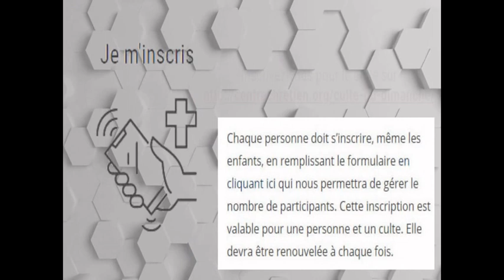"Comment Témoigner en temps de crise" - Pasteur François Zézé-Kipré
Centre Chrétien Troyes

Soutien et suivi pastoral :
¤ Antonio Lukebadio

Orateur : Pasteur François Zézé-Kipré
Thème : Comment Témoigner en Temps de Crise

Chapitres de la vidéo :

   00:00 - Teaser
   01:46 - Chant : Purifie-moi
   09:00 - Lecture Verset de la Bible : Psaumes 123
   10:27 - Chant : Me Voici
   18:24 - Louanges Spontanées : Chant : Alléluia
   26:01 - Prédication : Thème : Comment Témoigner en Temps de Crise
1:26:09 - Chant : Je reviens au cœur de la louange
1:28:17 - Chant : Purifie-moi
1:32:25 - Annonces

Bonne Semaine à tous, Soyez Bénis !!!

Psaumes 123 :

 Je lève mes yeux vers toi, Qui sièges dans les cieux.
Voici, comme les yeux des serviteurs sont fixés sur la main de leurs maîtres,
Et les yeux de la servante sur la main de sa maîtresse, Ainsi nos yeux se tournent
vers l'Éternel, notre Dieu, Jusqu'à ce qu'il ait pitié de nous.
 Aie pitié de nous, Éternel, aie pitié de nous! Car nous sommes assez rassasiés de mépris;
 Notre âme est assez rassasiée Des moqueries des orgueilleux, du mépris des hautains.